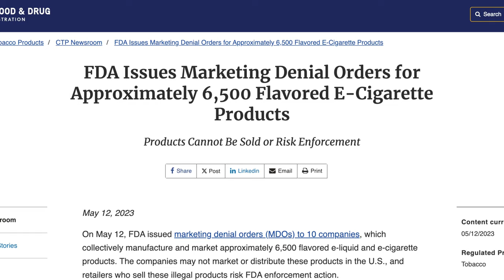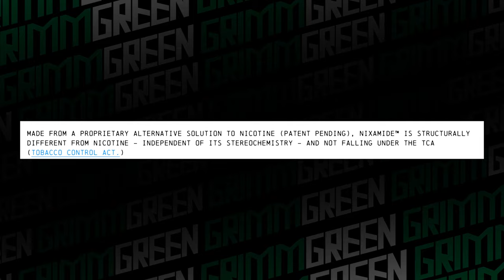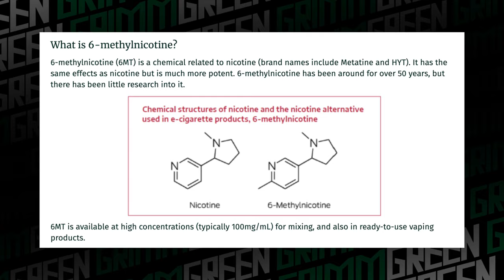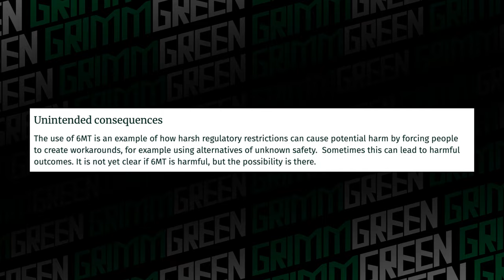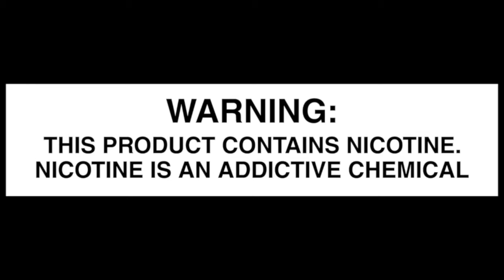I Think Illicit Vape Markets Are Bad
Imagine a world where countries properly regulated vaping like... 10 years ago.  No single use disposables, no nixamide, no 6-methylnicotine.  No ex-smokers turning to an illicit market to get the life saving products they need to stay smoke free. No tobacconist arson fire bombings in Australia.  We could all be like Sweden.

New Zealand Is Also About To Become A Smoke Free Country
Largest US study of e-cigarettes shows their value as smoking cessation aid
Vaping substantially less harmful than smoking, largest review of its kind finds